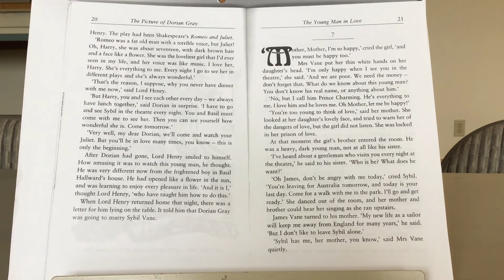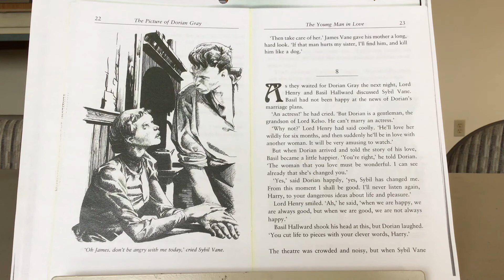The Picture of Dorian Gray Ch 7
By Oscar Wilde